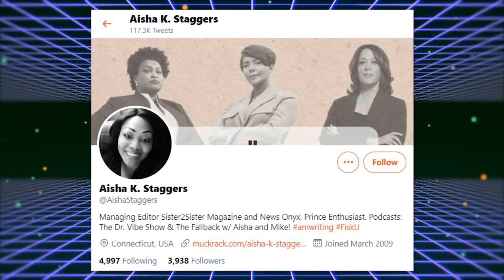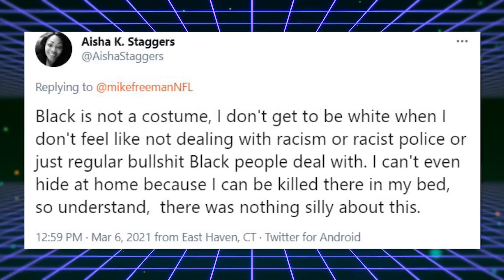LOL: CNN's Chris Cuomo Comes Out As Black 🤣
CNN​ MSNBC​⏩ Intro/Outro: Beats Savage Sources:CNN host Chris Cuomo gets ripped for joking he is ‘Black on the inside’
DronetekPolitics
I voted there was not even a line, there is no way there were that many people that voted by mail and both Trump and Biden broke all the records on voters turnout!!!